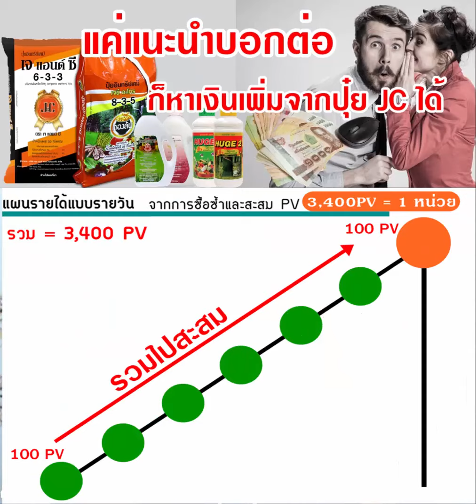สมาชิกปุ๋ยในเครือ JC สร้างเงินเพิ่มได้จากการแนะนำบอกต่อพี่น้องเกษตรกร // สนใจคลิก: BurinOnline.org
สมาชิกปุ๋ยในเครือ JC สร้างเงินเพิ่มได้ จากการแนะนำบอกต่อ พี่น้องเกษตรกร
พี่น้องเกษตรกรที่เป็นสมาชิก JC เราสามารถสร้างรายได้เพิ่มเติมได้จากการแนะนำบอกต่อปุ๋ยที่ดีมีคุณภาพในเครือ JC
บอกให้เขาลองใช้ เราได้เงินเพิ่ม และเมื่อเขาประทับใจ เดี๋ยวเขาก็จะกลับมาซื้อซ้ำเอง
สร้างเงินเพิ่มให้เกษตรกร